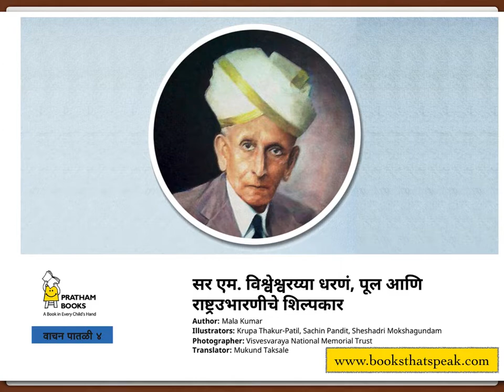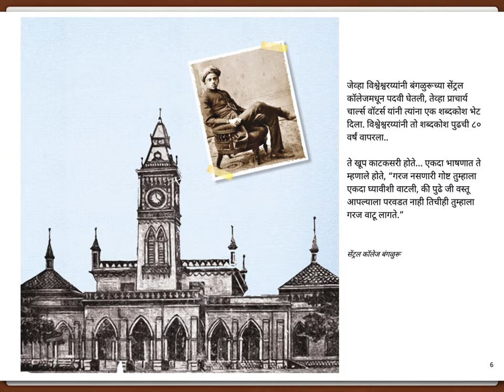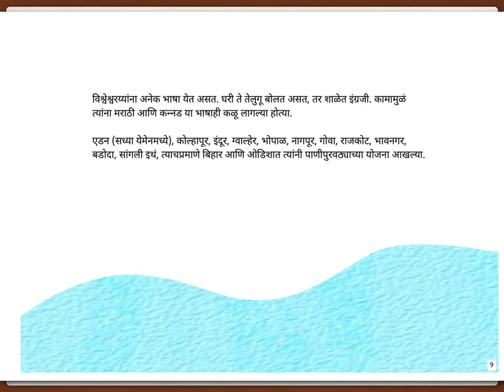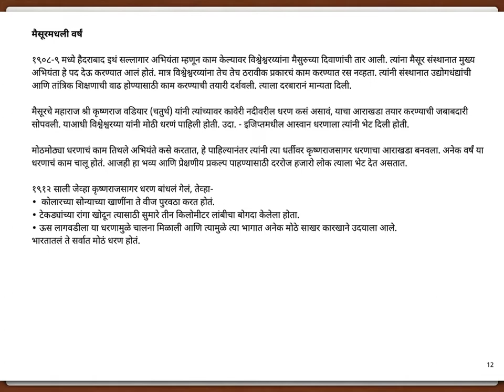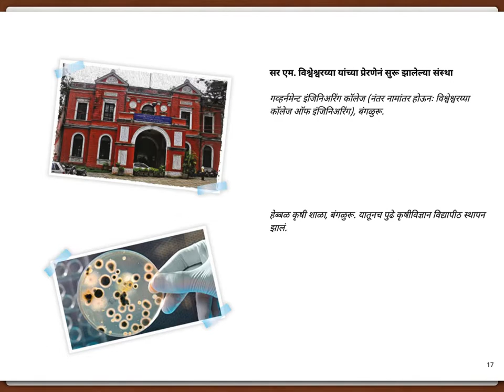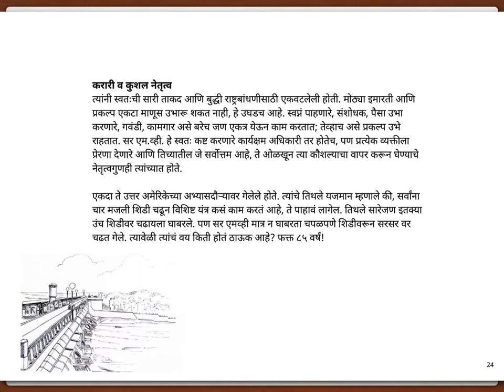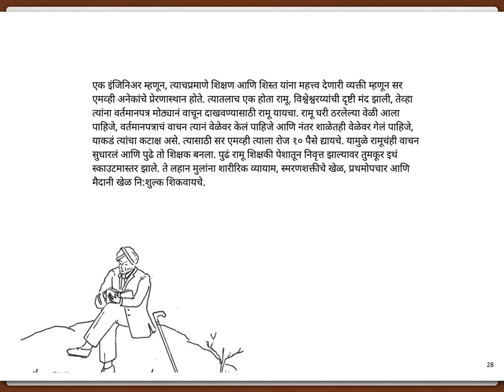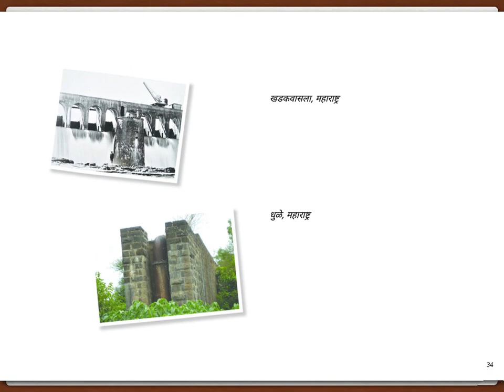Marathi Stories for kids - Sir M. Visvesvaraya - Pratham Books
Releasing the story on World Engineers' Day 15th September - the birth anniversary of Sir M. Visvesvaraya.
As a child, Vishwa walked a long way to get to school. As a college student, he tutored two children to make ends meet. And as an engineer, he built dams, bridges and institutions, and the foundation for a modern India.

Original story "Sir M. Visvesvaraya: The Builder of Dams, Bridges and a Nation" by Mala Kumar. Translated into Marathi by Mukund Taksale

Illustrated by Krupa Thakur-Patil, Sachin Pandit, and Sheshadri Mokshagundam. Photographs by Visvesvaraya National Memorial Trust.